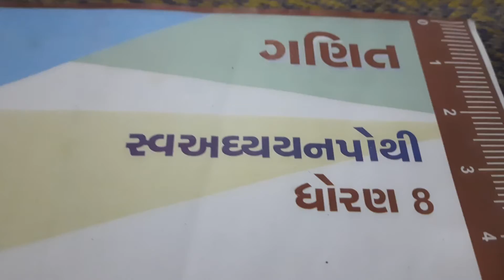std-8 swadhyaypothi2022 maths chapter-13 part-3